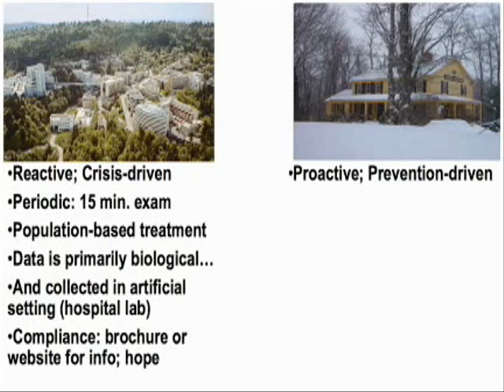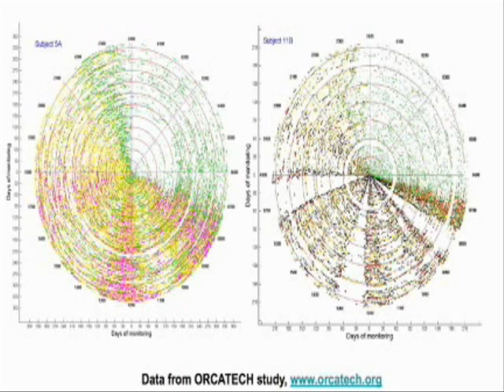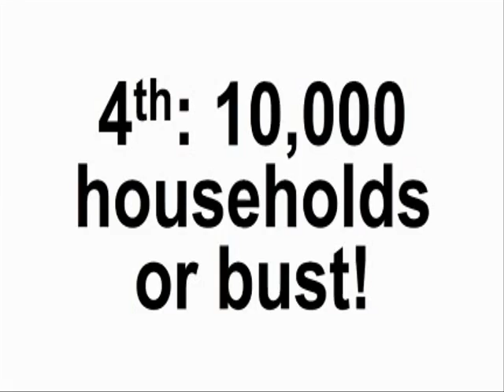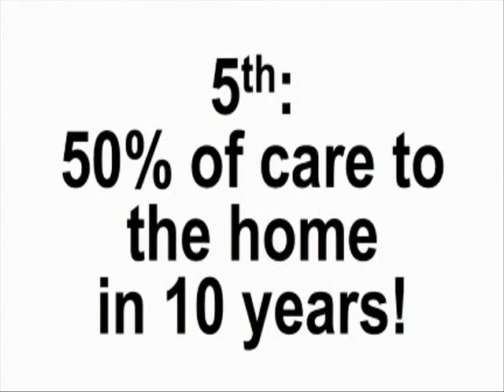Eric Dishman - Take Healthcare off the Mainframe - TEDMED 2009.wmv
Eric Dishman (Chief Strategist and Global Director of Product Research, Innovation and Policy for Intels Digital Health Group) gave a talk at TEDMED 2009 titled Take Health Care off the Mainframe. He highlights the importance of behavioural markers in the early diagnosis of a medical issues for the elderly, and talks about how Intel have been utilising Shimmer in areas including fall prevention, tremor analysis to check for trends in motor deficiencies, gait analysis, and stride length.

Dishman pulls a Shimmer out of his sock at the 3.55 mark when addressing the issue of falls prevention for the elderly. Watch the video in full below: